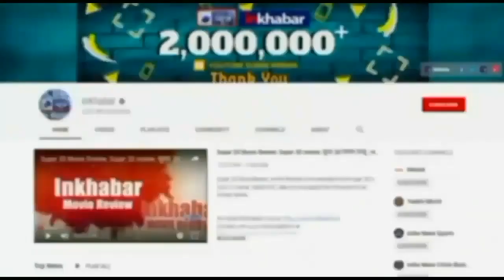Rajinikanth Health Updates: सुपरस्टार रजनीकांत चेन्नई के कावेरी अस्पताल में भर्ती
दक्षिण भारतीय फिल्मों के सुपर स्टार रजनीकांत की तबीयत गुरुवार को खराब हो गई। उन्हें चेन्नई के कावेरी अस्पताल में भर्ती कराया गया है। हालांकि उन्हें रूटीन चेकअप के लिए अस्पताल ले जाया गया है।